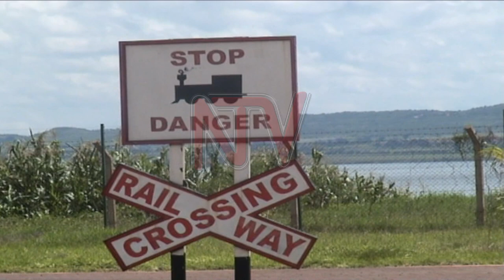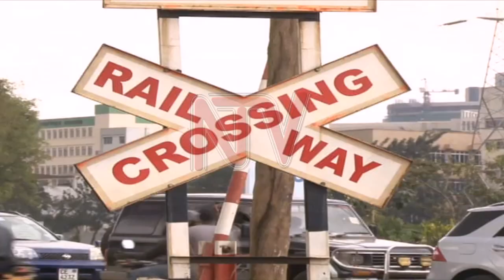Standard Gauge Railway works to start in August, reveals Minister Byamukama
A private investor has blocked plans for the construction of a standard gauge railway network by demanding 34 billion shillings in compensation. This follows his demand for 34 billion shillings for a tract of land at Namanve. According to the State Minister for Works Fred Byamukama, the government had valued the entire land in Namanve at only 800 million shillings, with this money set aside to compensate the tenants. But the investor is now demanding that the government pay him 34 billion shillings for just his land.